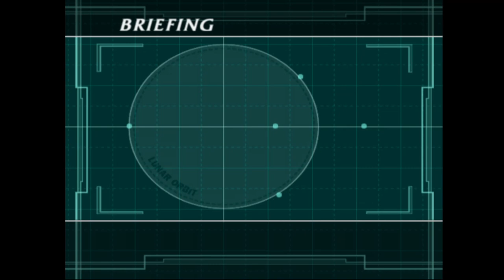Shin Matsunaga's Story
Aside from the campaign there were "Ace Pilot" missions which focus on one character from the series, and tells their story. This video is all about Shin Matsunaga, the White Wolf.